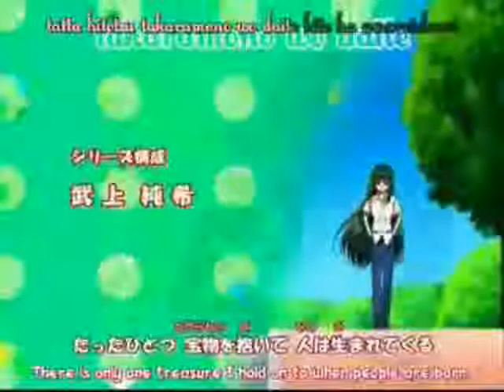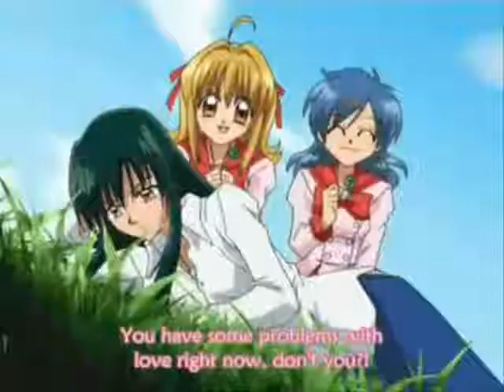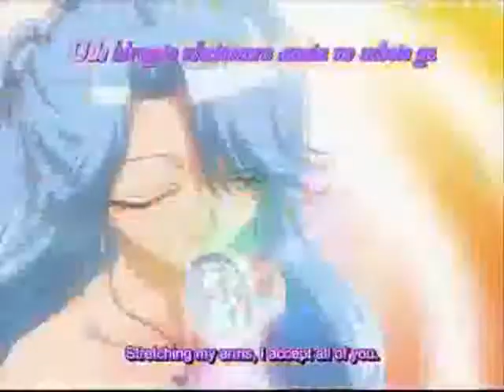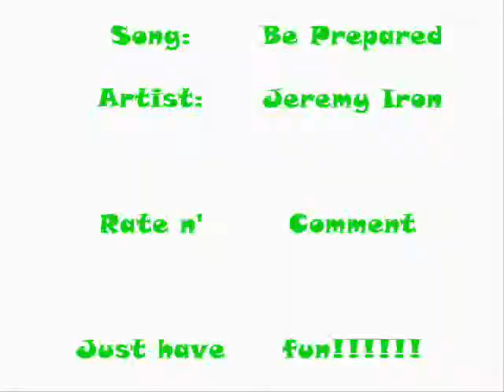Rina is Scar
Ok. just so everybody knows. I made this as unique as possible. so have fun. laugh if you want and enjoy this fan made video!!!